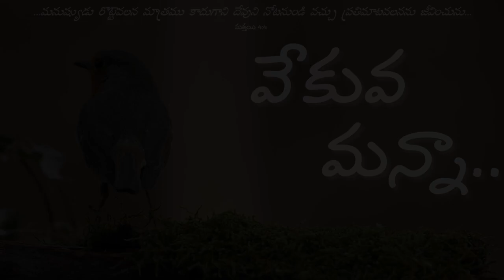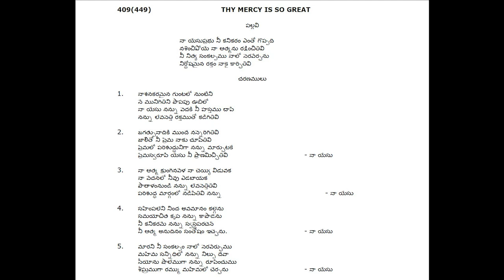వేకువ మన్నా || "నివ్వు పరిస్థితులను నియంత్రించుచున్నావా?" || సెప్టెంబర్ 26, 2024